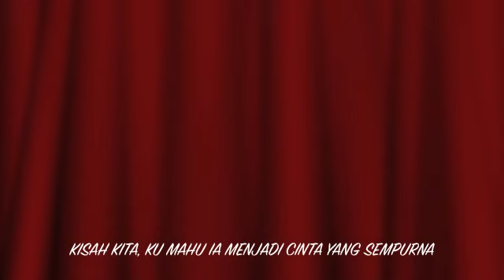Obie - Nikmat Cinta (with lyrics)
Lirik: Alvin MY & Shah Shamshiri

Verse:
Kisah kita
Ku mahu ia menjadi cinta yang sempurna
Yang bahagia
Ku mahu pegang erat untuk selamanya

Mungkin bukan cinta pertama
Tapi jadi cinta utama

Verse:
Andai dunia
Hanya ada kasih sayang dan setia
Tiada  luka
Tanpa rasa benci tiada kecewa

Mungkinkah cinta lebih indah
Tapi tak mungkin bisa

Chorus:
Nikmat cinta
Kurnia dariNya yang Maha Kuasa
Nikmat cinta
Pasti ada manis dan juga pahitnya
Yang penting kita hargainya

Verse:
Hati ini
Bukan sengaja untuk mudah terluka
Ku akui
Terkadang tingkah laku punca sengketa

Kalaulah cinta itu mudah
Tak perlulah aku bermadah

Repeat chorus:

Music bridge:

Repeat chorus til end...